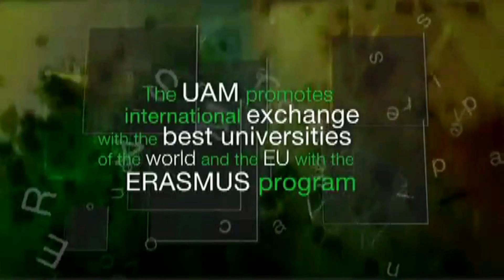Vídeo general de la UAM+CSIC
Vídeo general del campus de la UAM+CSIC.